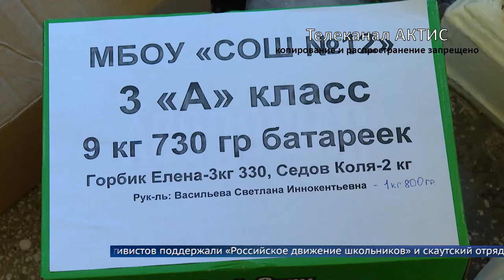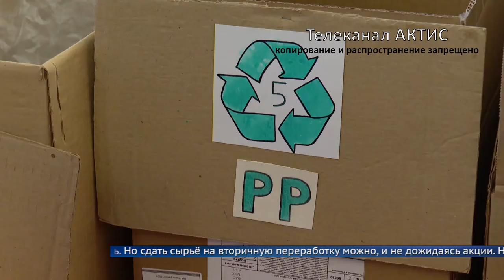Сдай пакет и спаси планету от загрязнения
Экологическую акцию поддержали десятки ангарчан. Они избавились от мусора, которому активисты дадут вторую жизнь.